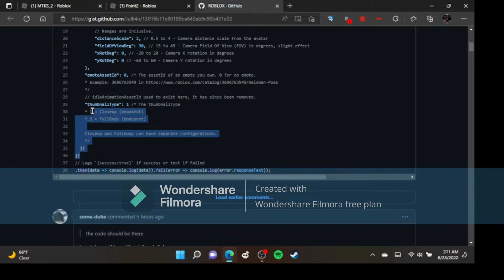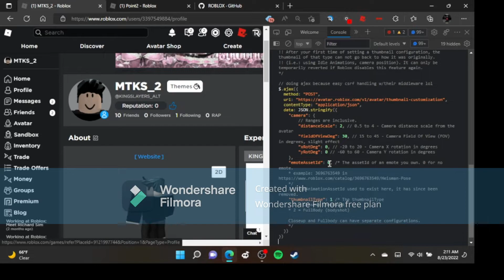HOW TO GET COUSTOM (PROFILE EMOTES) ON ROBLOX!